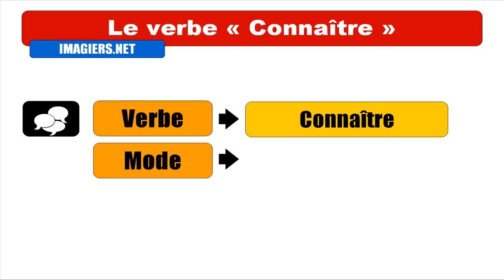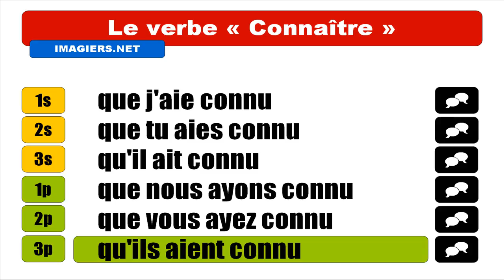Audio + Video conjugation = Connaître = Subjonctif Passé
frenchwithvincent Learn how to conjugate / Apprenez à conjuguer / Aprenda cómo conjugar / Aprenda a conjugar : Audio + Video conjugation = Connaître = Subjonctif Passé